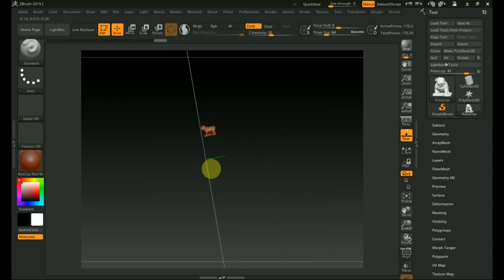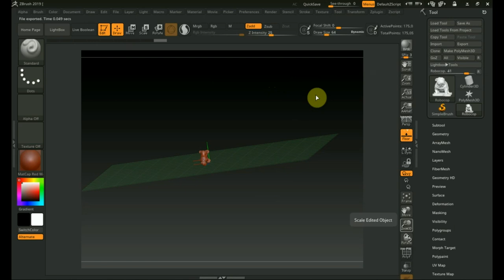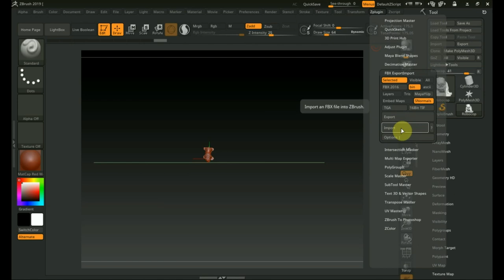Zbrush 2019 импорт и экспорт STL и FBX формат